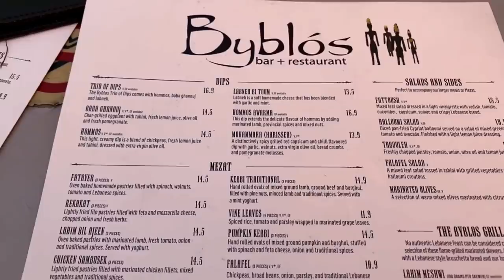Australian Vloggers - 7th Jan Vlog, Raising of the Big Top, Kurios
Dan and Dannii are invited to the Media viewing of the Big Top being raised for Cirque Du Soliel Kurios, that starts on the 10th of January 2020.

Sharing blogging tips to help you grow your blog faster than you thought possible!